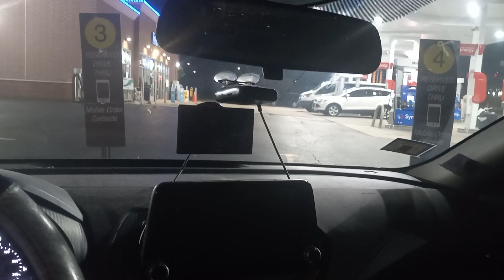Moor me in Cambodia links